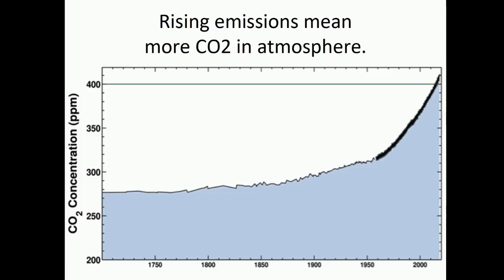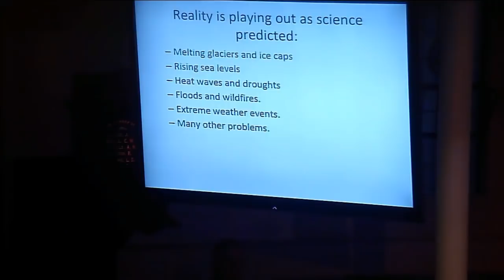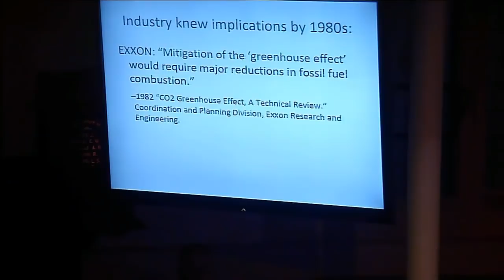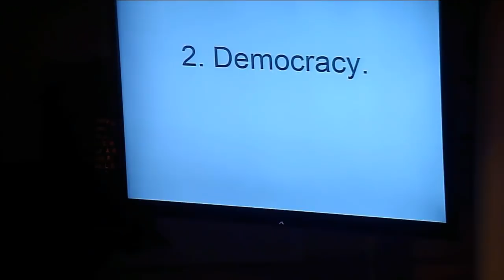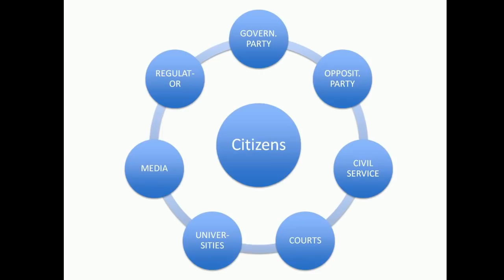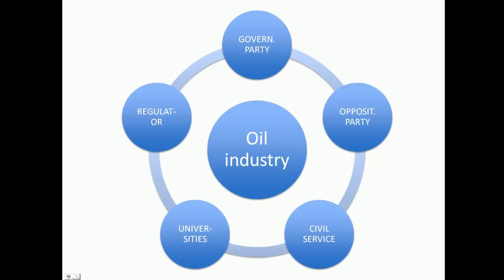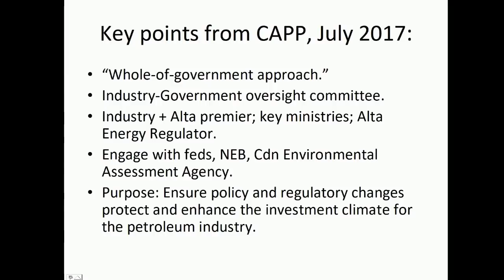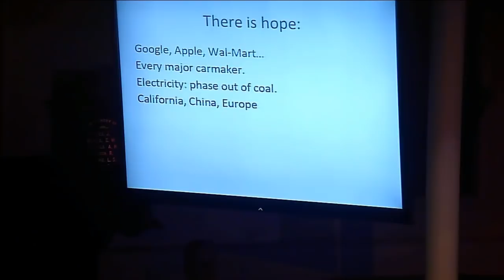Oil's Deep State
The takeover of our democracy. Kevin Taft explains how the Oil Industry has captured our democratic institutions and why there has been no meaningful action on Climate Change in Canada.